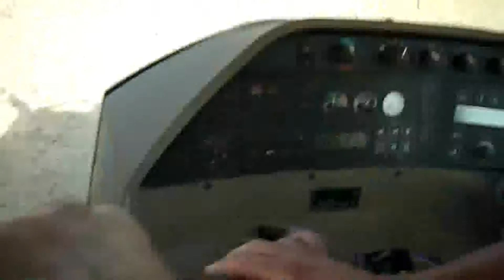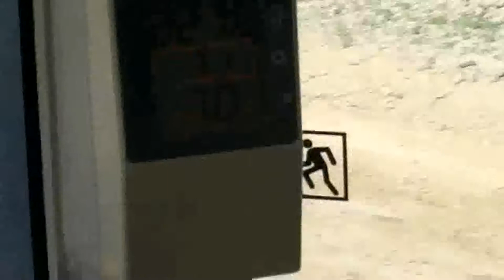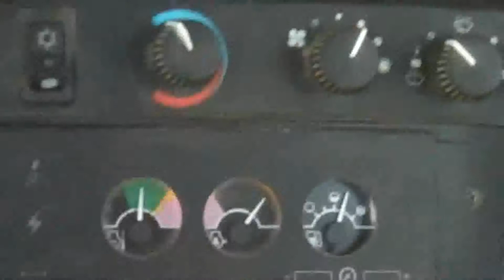8400 + Migliavacca XL 8 m3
John Deere 8400 in azione. La bestia, con i suoi 283 Cv, rifà una strada con uno Scraper Migliavacca XL che ha una portata di 8 m cubi e viaggia a pieno carico a 6-7 km/h. Vista da cabina.